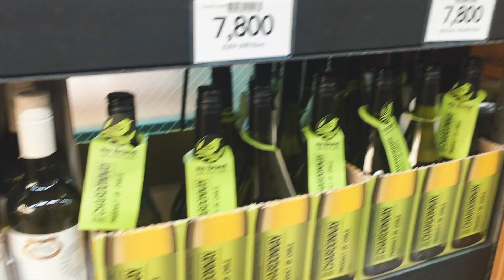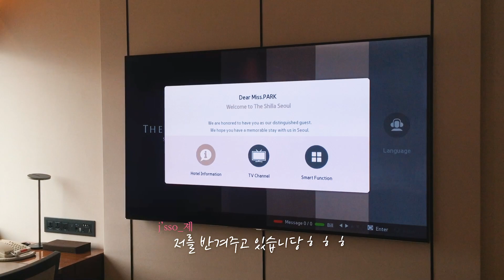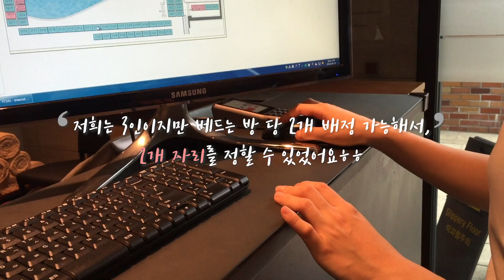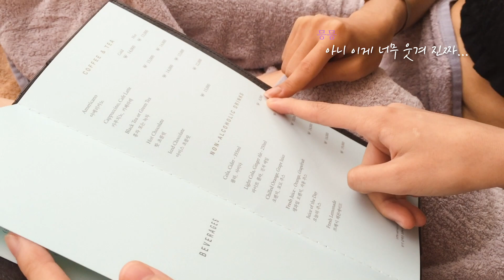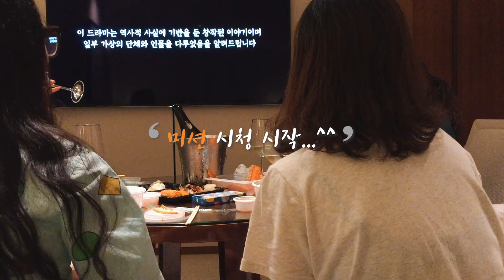신라호텔 호캉스ㅣ느즈막히 떠난 9월의 호캉스 브이로그 🏖 (+신라호텔 룸투어)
여름하면 호캉스!!! 신라호텔 호캉스의 브이로그에용 ☺️
사실 이 브이로그는 작년 9월의 호캉스 브이로그. ㅋㅋㅋㅋ인데
너무 늦은 호캉스였어서 남겨뒀다가, 여름이 왔을 때 올려요ㅎㅎㅎ
신라호텔 룸투어도 있답니다아
늦여름 / 9월의 호캉스를 고민하고 계신 분들!!
9월 중순의 호캉스는 어떤지 요 영상 참고하심 될것 같아요☺️헤헤
이번에도 함께 등장해준 칭구들 땡큐❣️